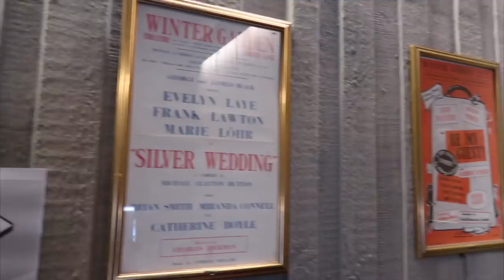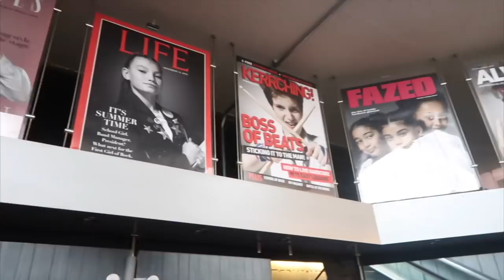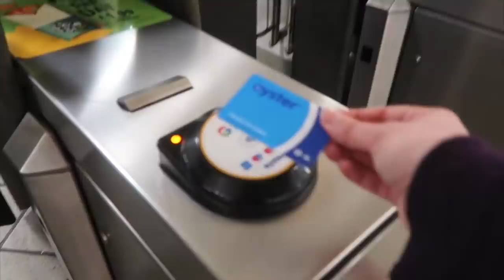Fitted For A Ball Gown | Cinder Sunday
♥ CINDERELLA ♥

Carrie Hope Fletcher C/O Helen Clarkson
Haymarket House
28-29 Haymarket